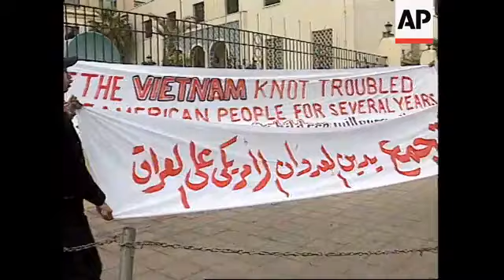Egypt - Mubarak reaction to UN deal with Iraq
(23 Feb 1998) T/I:   10:23:23

Egyptian President Hosni Mubarak on Monday (23/2) called on Iraqi President Saddam Hussein to "comply with all items" contained in an agreement with the UN on arms inspections.

SHOWS:

CAIRO, EGYPT - 23/03
WS Demonstrators linking arms;
protestor chanting and holding anti-US banner;
banner;
women at demonstration;
Aerial Cairo;
bridge with traffic;
GV presidential palace;
SOT (in English) with Egyptian President, Hosni Mubarak, saying: I'm very hopeful that such an agreement signed by Kofi Annan, which is made according to the mandate of the security council, will be accepted and supported by the security council" ;
CA press;
SOT (in English) Mubarak continues: "It's my feeling and my estimation that if a strike takes place because Iraq did not agree, it would be disaster for all of us, particularly the United States";
SOT (in English) Mubarak continues: "We'll wait and see what will happen in security council because I'm not in the picture on the whole agreement, but I heard it is very encouraging";
CU Egyptian flag;

1.42